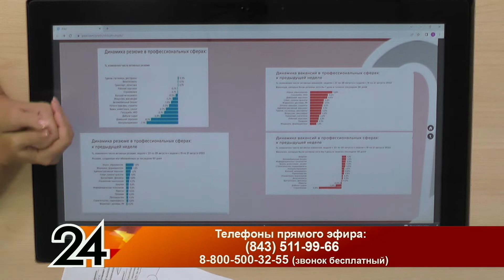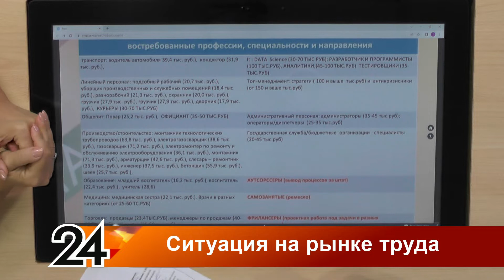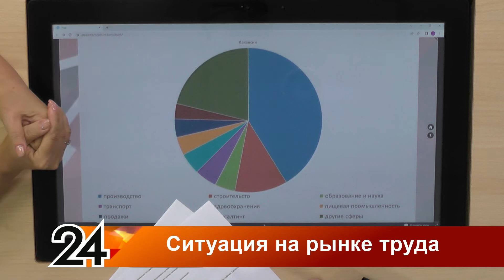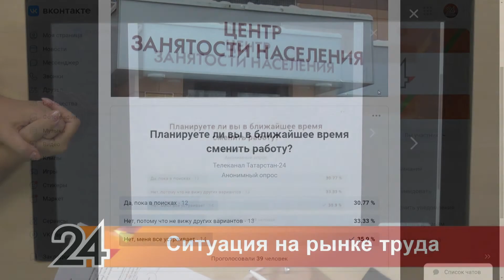Главные новости - Ситуация на рынке труда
00:00 Добрый день!
01:45 В Татарстане сегодня исторический минимум по числу безработных. С чем вы связываете такой тренд?
02:53 Какова динамика по отраслям?
04:04 В России на четверть сократилось количество вакансий в IT-отрасли. В чем причина?
05:26 Как меры поддержки повлияли на рынок труда в IT-отрасли, везде сейчас хватает специалистов?
06:50 Как изменился рынок труда после 24 февраля?
08:00 В каких отраслях наиболее привлекательные зарплаты?
09:20 По уровню зарплат республика на каком месте в стране?
09:50 Где сегодня больше всего не хватает кадров?
11:20 Как правильно составить резюме?
12:40 С какого возраста ребенку нужно начинает выбирать профессию?
13:50 Как проводится профориентация школьников?
14:35 Как чувствует себя серый рынок?
15:25 Как получить пособия при сокращении?
16:04 Где можно ознакомиться с полным перечнем востребованных профессий?
17:45 Наш опрос: Планируете ли вы в ближайшее время сменить работу?